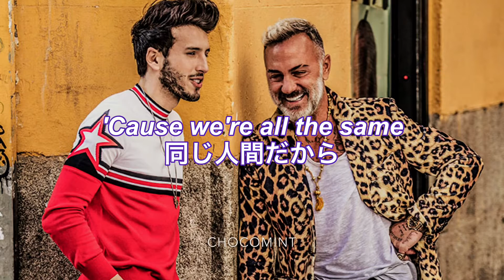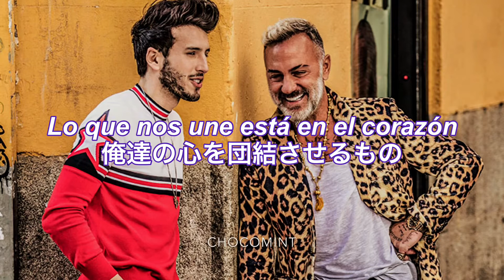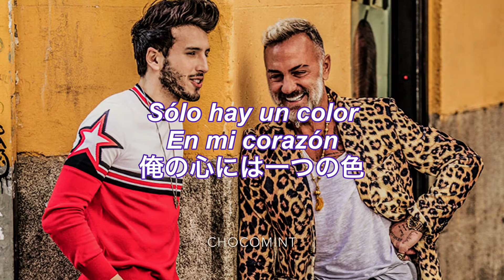★日本語訳★ Love - Gianluca Vacchi ft. Sebastian Yatra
今回もワールドカップ関連の曲です😂❤️
個人的に一番w杯らしい曲だと思ったのがこのLoveという曲です。
Gianluca VacchiとSebastian Yatra のコラボ曲で、踊って応援してくなる曲になっています💃🏻